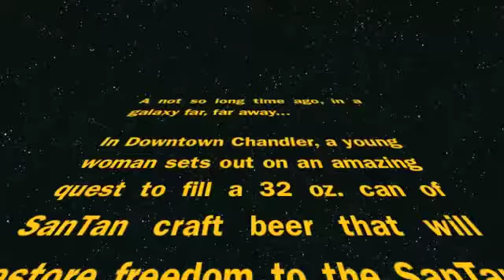SanTan Canzilla 2014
On July 24, 2014 we launched our 32 oz. Crowler, the Canzilla!